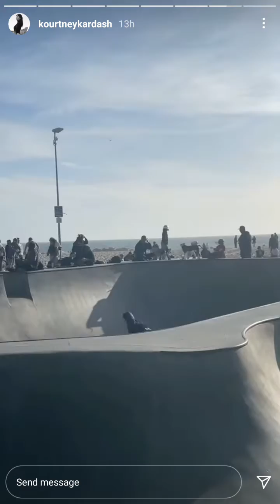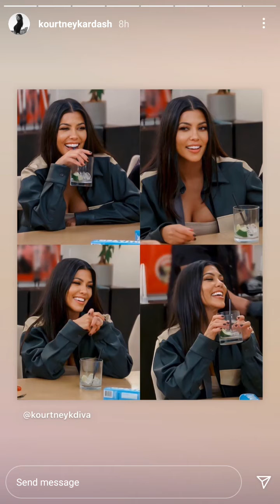April 11, 2021